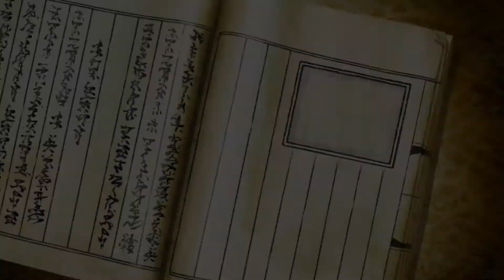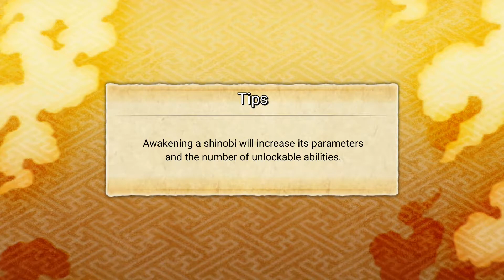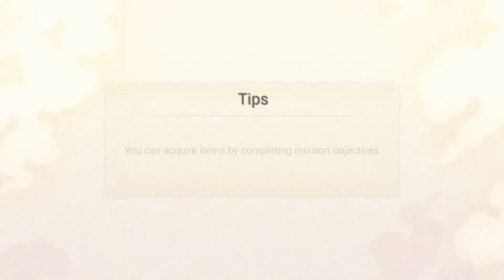Naruto x Boruto: Ninja Voltage Part 4 - Chapter 3 (Gaara the Kazekage)